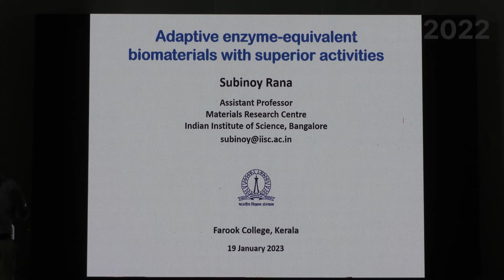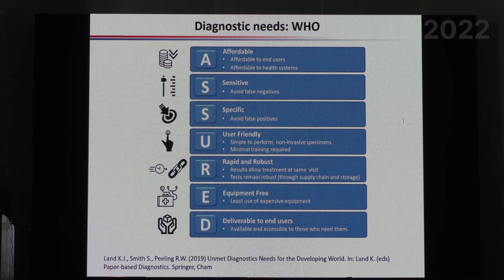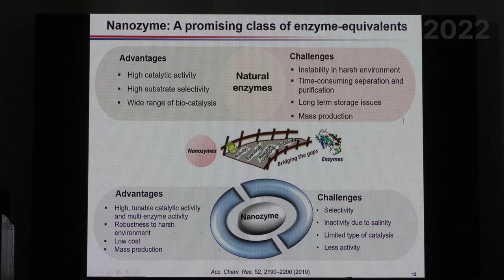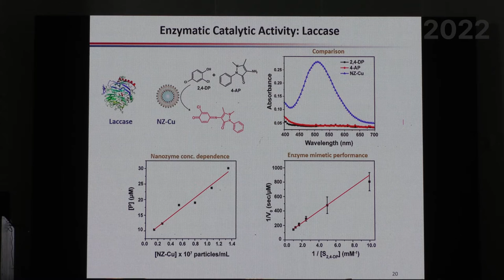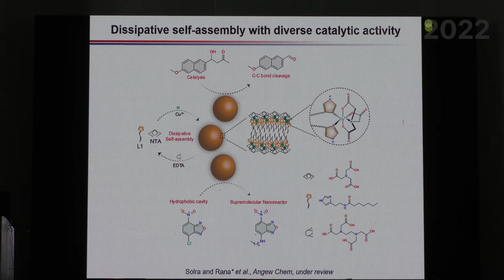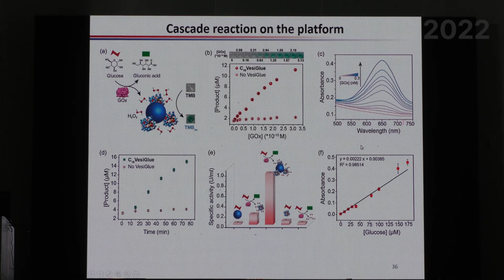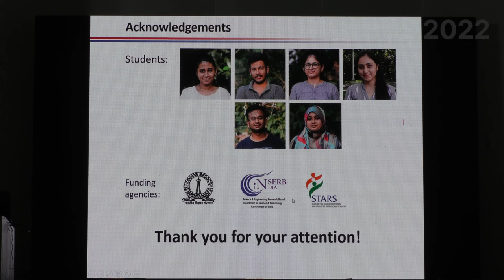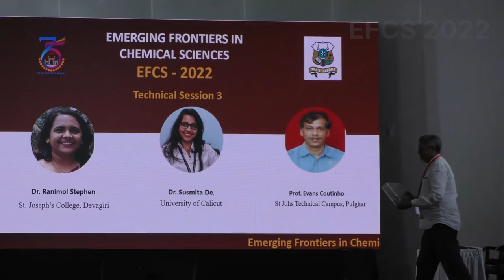EFCS 2022 Technical Session By Dr. Subinoy Rana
Technical Session @EFCS 2022, Farook College
A National Conference on ‘Emerging Frontiers in Chemical Sciences’ Organized by the Department of Chemistry, Farook College, Kozhikode, Kerala, India

Dr. Subinoy Rana, IISc, Bangalore
“Adaptive enzyme-equivalent biomaterials with superior activities”